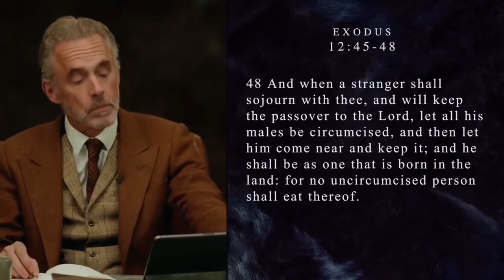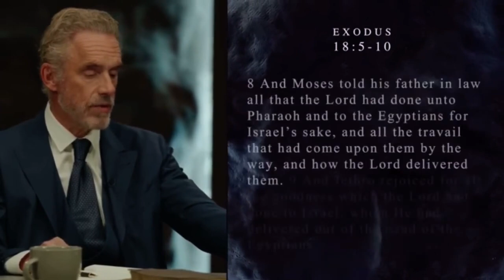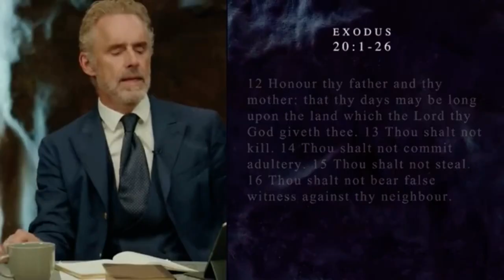Funny Bits, Pt. 3 - Jordan Peterson's Exodus Series